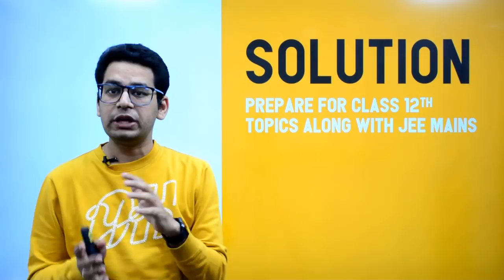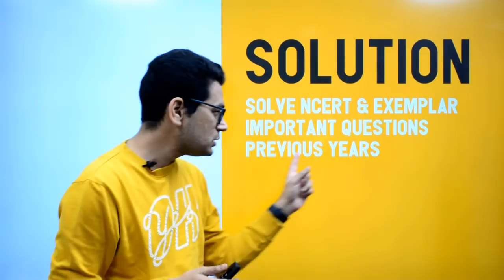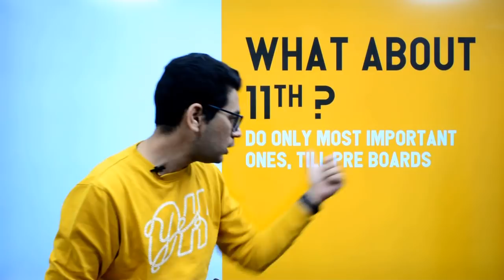How to Manage IIT JEE Preparation with Pre-Boards | Last 25-30 Days Strategy | Best Tips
In this video learn how to manage your Class 12 Pre-board exam with your on-going JEE Main 2020 preparation. This last 25-30 Days strategy video is helpful for all the JEE Main 2020 aspirants and Class 12 CBSE or other Board students.